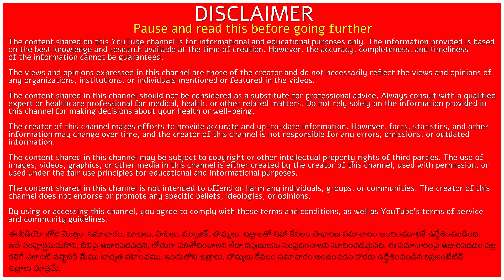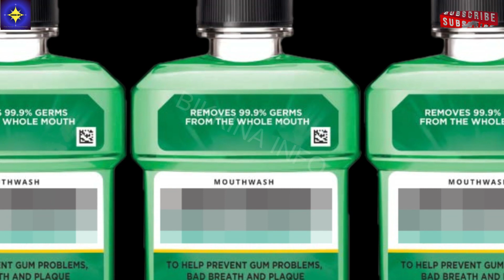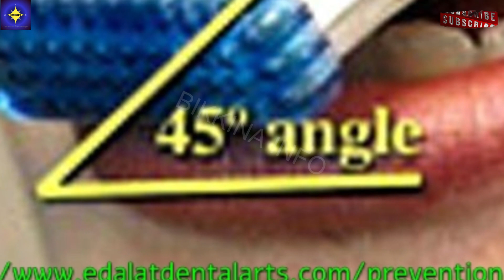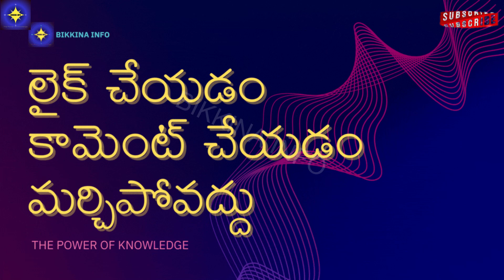దంతాల ఆనారోగ్యం వల్ల గుండెపోటు వస్తుంది జాగ్రత్త – Dental and Oral hygiene-Heart attacks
Maintaining good oral and dental health is crucial, not only for a beautiful smile but also for overall well-being. Research has revealed a significant link between oral health and heart disease, emphasizing the importance of proper dental care in preventing cardiovascular issues. Regular oral hygiene practices, such as brushing, flossing, and professional dental care, play a vital role in reducing the risk of heart disease. Moreover, oral health has a profound impact on heart health, as poor oral hygiene can lead to harmful bacteria entering the bloodstream and causing systemic diseases. By recognizing the connection between oral and dental health and systemic diseases, individuals can take proactive steps to protect their well-being. Understanding the importance of oral care for heart health becomes paramount in maintaining a healthy lifestyle and preventing the onset of heart problems and other diseases.

11.  Music from YouTube music library
12.  Music from Video Editors used in the video making